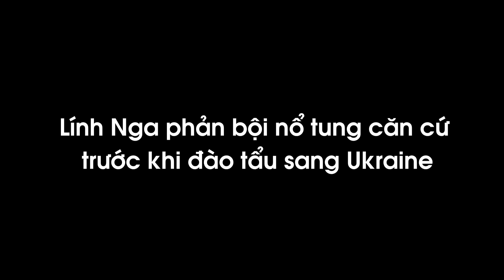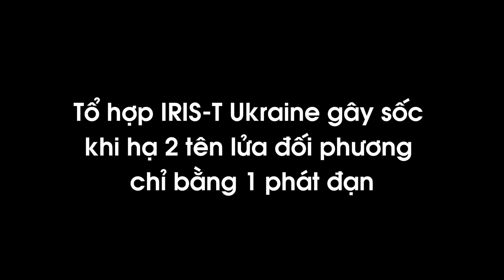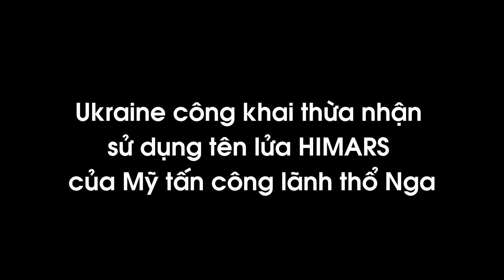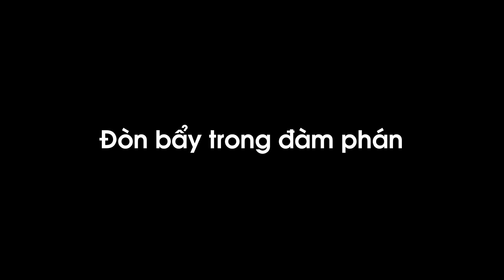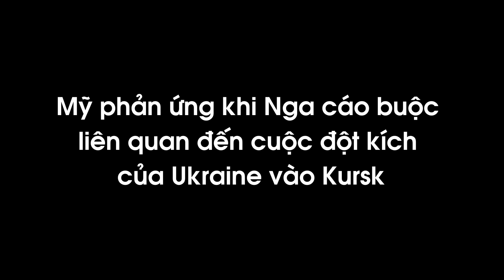Lính Nga phản bội đào tẩu sang Ukraine, mang toàn bộ bí mật tấn công của Moskva tiết lộ cho Kiev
BÁO LAO ĐỘNG | Thời sự quốc tế: Kiev tiết lộ, một người lính Nga đã cho nổ tung trụ sở đơn vị của mình trước khi trốn thoát và đào tẩu sang Ukraine. Bên cạnh đó, tổ hợp phòng không IRIS-T của Ukraine theo thông báo đã bắn hạ 2 tên lửa hành trình Nga chỉ bằng 1 phát đạn.

* Đường dây nóng: 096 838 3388